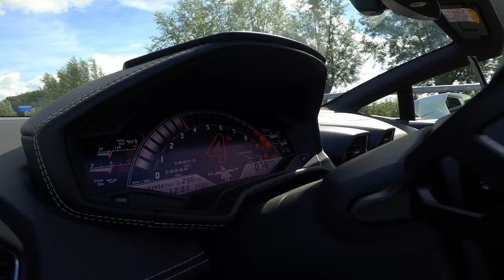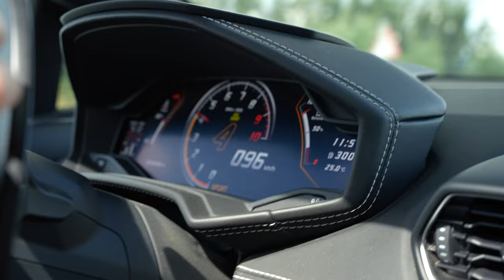LAMBORGHINI RIJDEN MET MIJN VRIENDIN!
Mijn vriendin rijdt voor het EERST in een supercar! En wat voor één.. Een Lamborghini Huracan Evo, naast een Lamborghini Urus! Naast dat mijn vriendin al meerdere malen in mijn auto heeft gereden, gaan we op pad met 10 verschillende supercars & rijden we een mooie route door Nederland. Wat is jullie favoriete supercar van vandaag? Laat het weten in de reacties!

Meer zien?